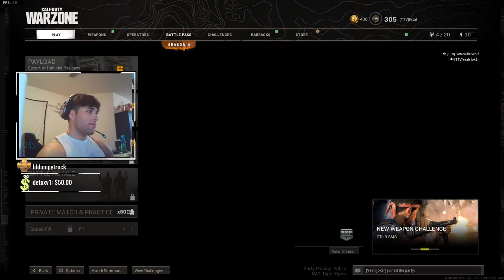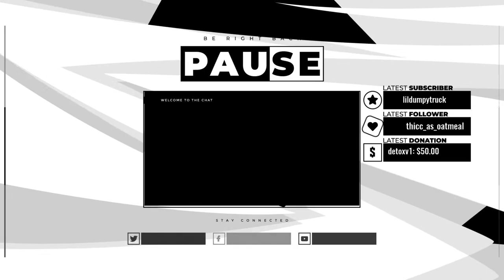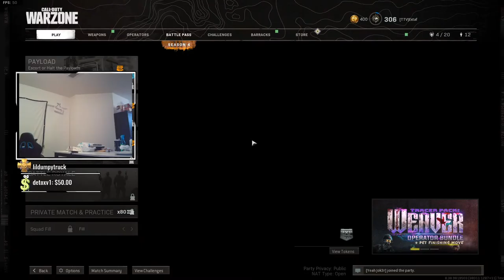BEEFCAKE Minecraft streamer